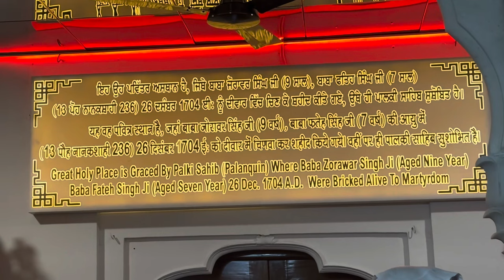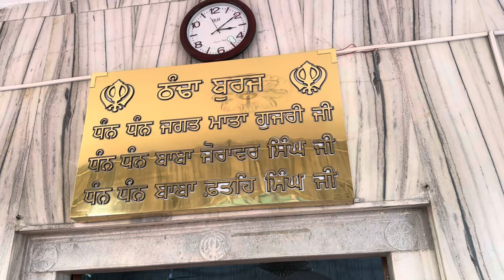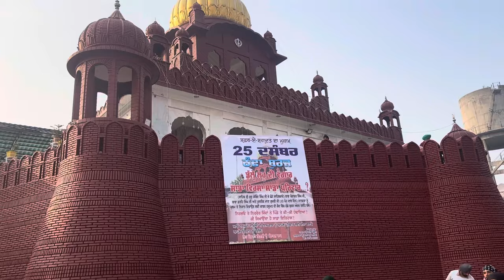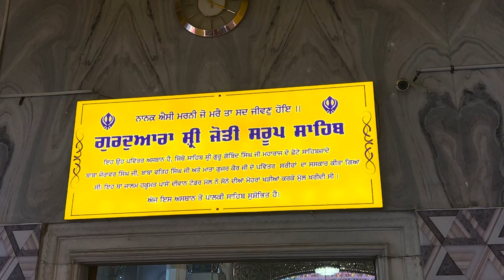Darshan Shiri Fatehgarh Sahib and Joti Saroop Sahib